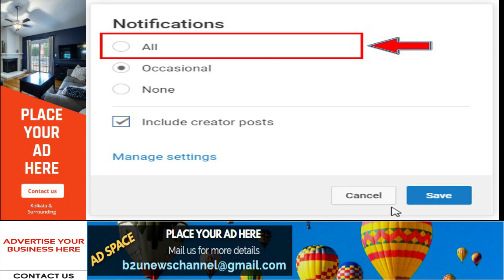লেপ-কাঁথা-কম্বলের যত্ন কিভাবে নেওয়া উচিত | how to take care of blanket | *b2utips bangla*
লেপ কাঁথা কম্বলের যত্ন কিভাবে নেওয়া উচিত
how to take care of blanket
b2utips
শীত মানেই লেপ-কাঁথা-কম্বলের কদর বাড়ে। গত শীতে অনেকে লেপ-কাঁথা-কম্বল ট্র্যাংকে, সুটকেসে কিংবা আলমারিতে তুলে রেখেছিলেন। এই বারে শীত চলে গেলে সেটাই করবেন। তবে জানেন কি, মাঝে মাঝে এগুলোরও যত্ন নেওয়া দরকার। শীতের শুরুতে আমরা লেপ কম্বল বার করি ও শীতের শেষে সেইগুলি আবার তুলে রেখে দি। তবে শীতের আগে ও পরে লেপ কাঁথা কম্বলের যত্ন নিলে দীর্ঘদিন ভালো থাকে।

যে বিষয় গুলি আলোচনা করা হয়েছে -
১. লেপের যত্ন
২.কাঁথার যত্ন
৩.কম্বলের যত্ন
৪.কিছু গুরুত্বপূর্ণ টিপস

Redmi Y3(3GB RAM, 32MP, 32GB, 4000mAH )
Coolpad Cool 5 (Gradient Blue, 4GB RAM, 64GB Storage)
Samsung Galaxy M20
আমাদের অন্য ভিডিও গুলি দেখুন ===